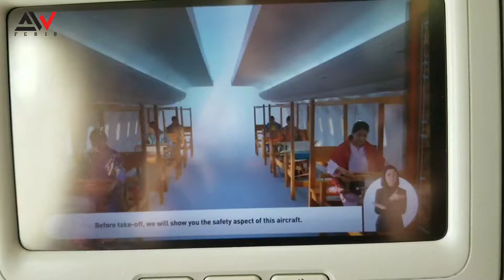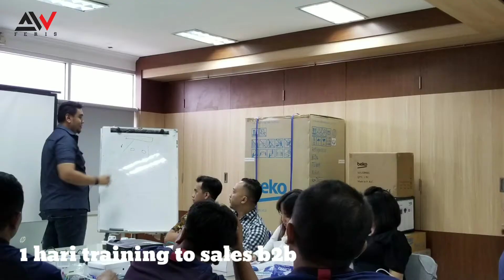Penerbangan Jakarta Semarang satu tahun lalu sebelum Pandemi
Perjalanan kali ini ke Jawa Tengah

Semarang merupakan kota ke 8 perjalan ke luar kota untuk edukasi produk elektronik home appliancess setelah sebelumnya berkunjung ke Bandung, Bogor, Balikpapan, Samarinda, Medan, Padang, Aceh, kemudian setelah Semarang berlanjut ke Purwokerto, Bandung & Surabaya

Bagaimana suasana bandara sebelum pandemi, tonton saja videonya sampai habis.